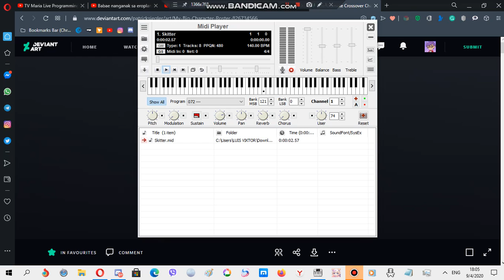Nokia ringtone: Skitter